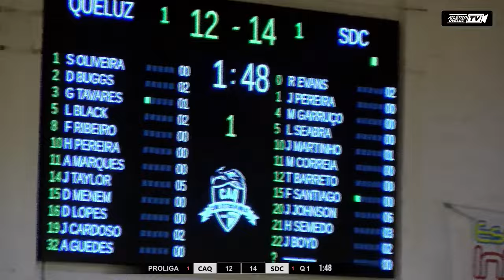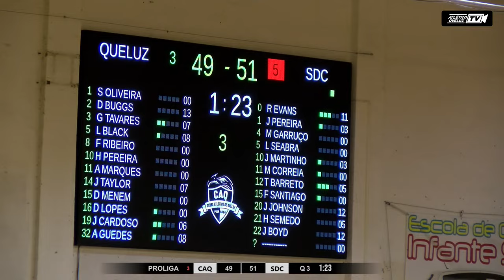TAÇA PORTUGAL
CAQ - SANGALHOS